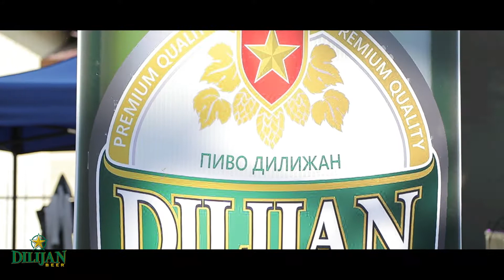DILIJAN BEER 2018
ARSI STUDIO